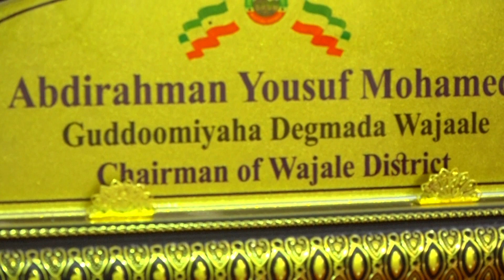Waaxda Wacyigelinta:Barnaamij ku saabsan dhismaha Waddada Hawlbowlaha ah ee Degmada Tog-Wajaale